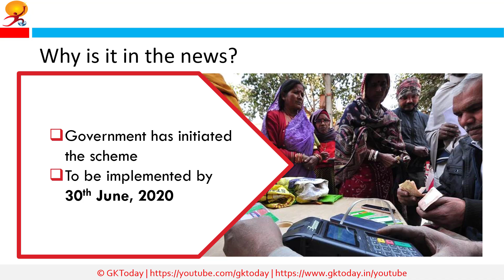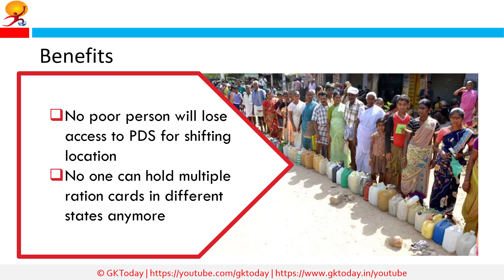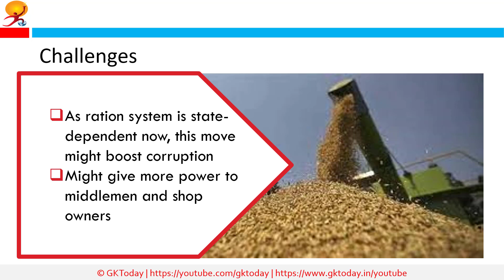Current Affairs - 2019 : One Nation One Ration Card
GKToday's Current Affairs Daily Notes on history, polity, geography, economics, science and technology for SSC,STATE PCS, UPSC and other government examinations.